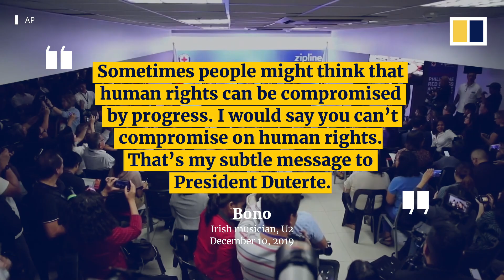Hong Kong, the Philippines and Indonesia mark International Human Rights Day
People across Asia marked International Human Rights Day on December 10, 2019, with rallies and street demonstrations. In Hong Kong, hundreds gathered at the Central Government Complex to push for universal suffrage and an investigation into alleged police brutality – demands which have been central to citywide protests that began in June. In the Philippines, human rights activists used the day to protest against President Rodrigo Duterte’s controversial war on drugs. Meanwhile in Indonesia, about 100 protesters focused on religious freedom and freedom of speech – concerns which have sparked violent protests since the approval in September of a law critics say reduces the effectiveness of the country’s anti-corruption agency.